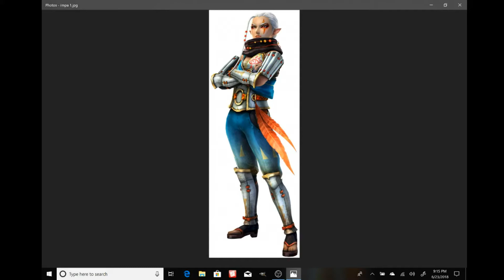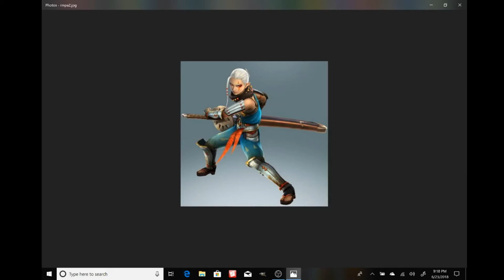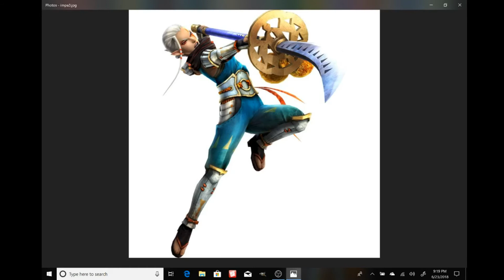Smash Bros Ultimate | Rate Their Chances | Day 21-Impa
The second upload today will be focused on Impa from the Legend of Zelda series.

Impa's chances: 50%